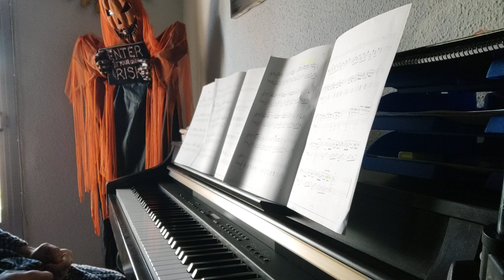..Passagio - Ludovico Einaudi